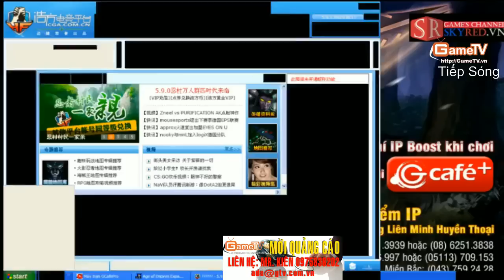GameTV CSDN vs Tieu Tieu hiep Tran 4 BLV TTT rd